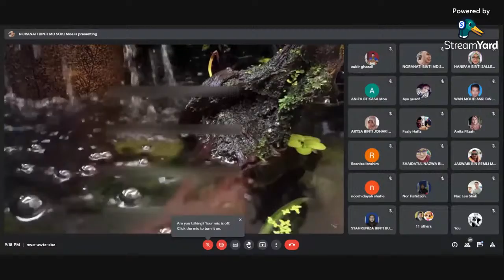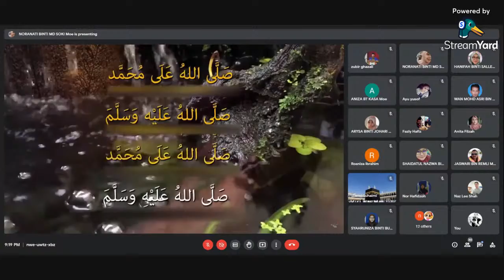Bacaan Yassin online Sek Kebangsaan Seberang Ramai, Kuala Perlis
Bacaan Yassin diketuai oleh Ustaz Wan
diharidiri oleh Pentadbir, Guru dan ibubapa Sekolah Kebangsaan Seberang Ramai
Bacaan online mengunakan Google Meet